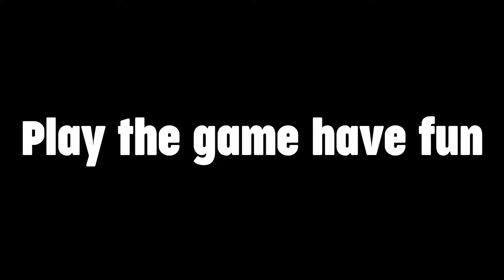You can too Fortnite motivatonal video ft Ninja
you can too fortnite  motivational video ft Ninja

Tips and tricks on how to get better at fortnite.

if you like it you can watch a another video as well of me playing fortnite (SO BAD )